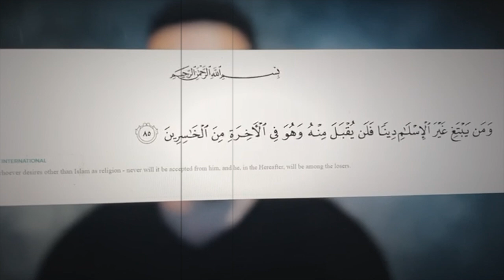شبهات في الاسلام - لماذا لا يدخل غير المسلمين الجنة؟